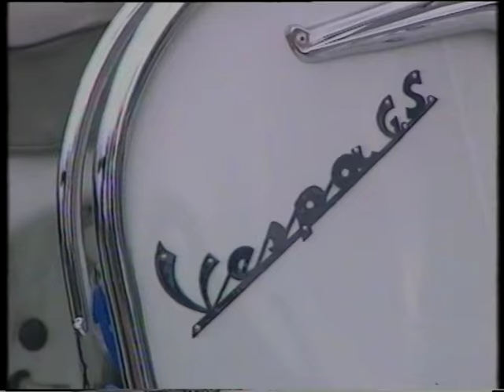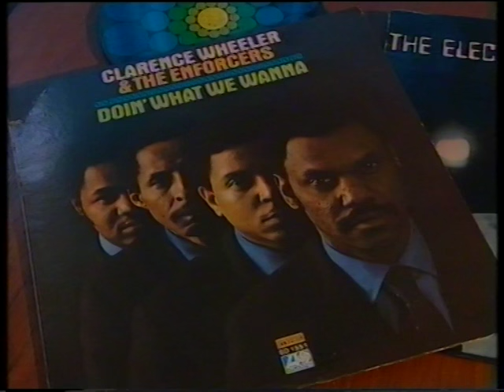Collector's Lot TV program: Mods. Brighton July 2000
Ahhhh, the joy of being interviewed whilst suffering the worse hangover to date, on top of staying up all night... I look and sound totally f d!